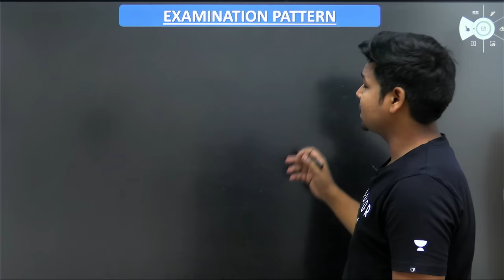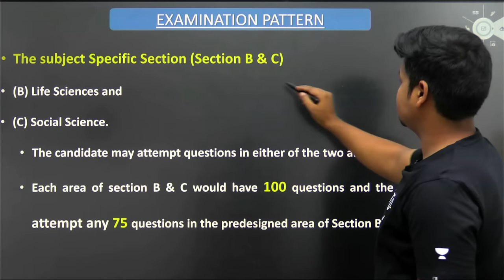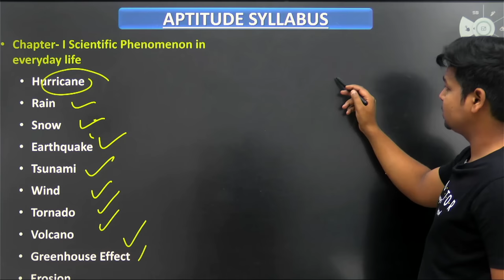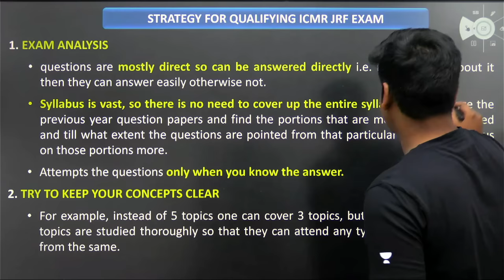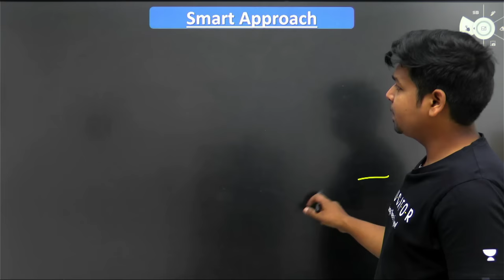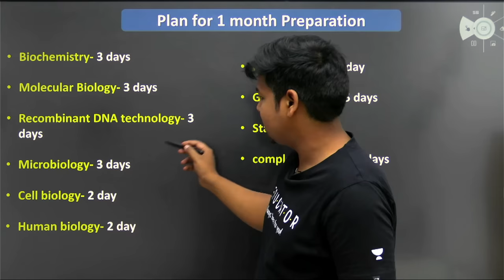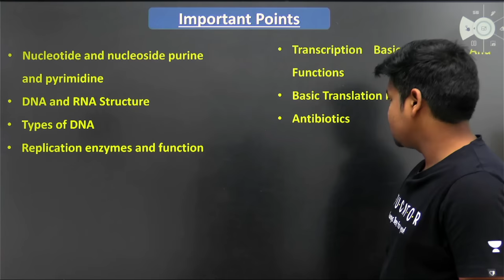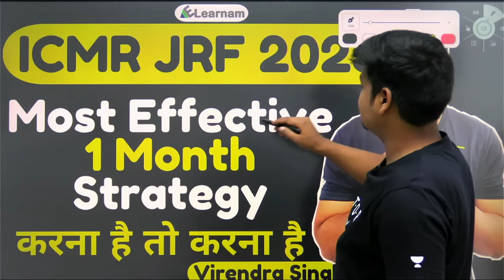ICMR JRF 2023 | 1 Month Strategy | Examination Pattern | Syllabus | Important Topics | eLearnam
ICMR JRF 2023 | 1 Month Strategy | Examination Pattern | Syllabus | Important Topics | By Virendra Singh |

GATE LIFESCIENCE
GATE Biotechnology
ICMR JRF
NTA Score
GATE BT Preparation
Bioprcocess Engineering
Bioinfomatics